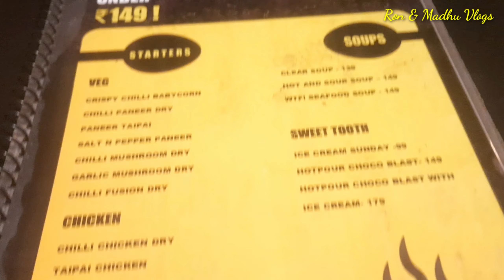Cheapest Chinese Restaurant In Kolkata 🤩🔥 ALL ITEMS UNDER ₹149 😳😱 @WTF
Restaurant Name : WTF!

Items (We Tried) :
Honey & Sesame Prawn (Starter) - 249/-
Burnt Garlic Rice (Non-Veg) - 149/-
Schezwan Chicken - 149/-
Chilli Fish - 199/-

Timing : 12:30 PM - 10:30 PM (Open Everyday)